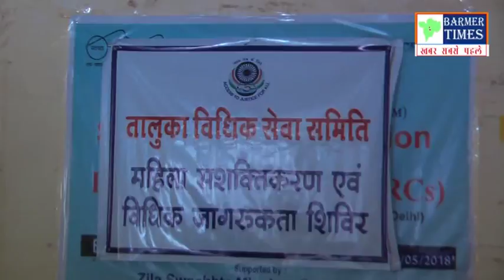Barmer- महिला सशक्तिकरण एवम विधिक शिविर में महिलाओं को दी कानून की जानकारी